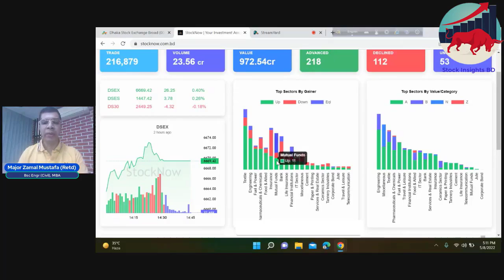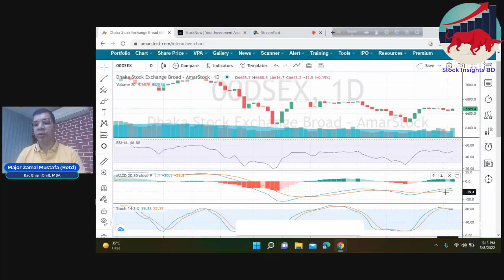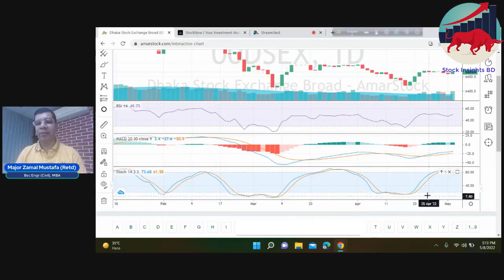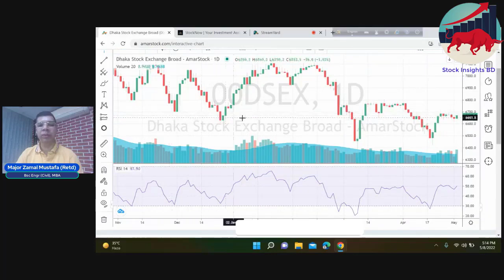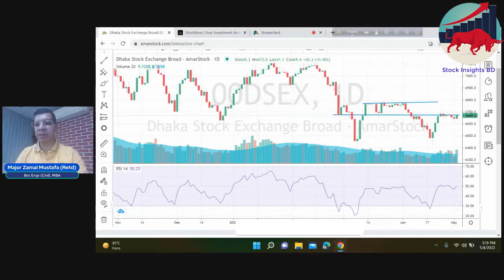DSE ( Dhaka Stock Exchange Ltd ) Update - 08 May 2022